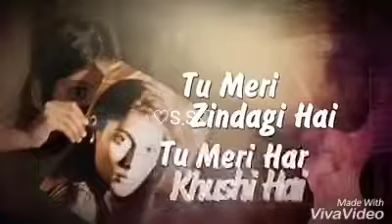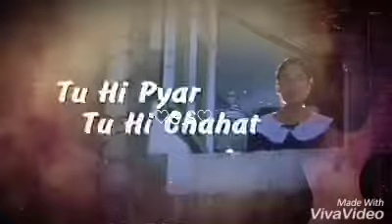HAR ZAKHM DIL KA TUJY DIL SY DUA DY😕